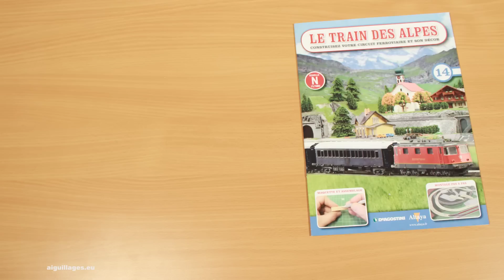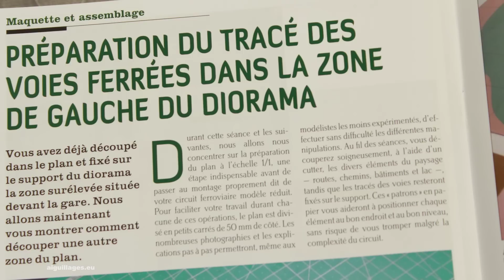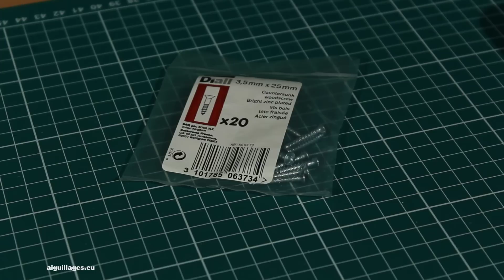Le Train des Alpes N°2 (Construction de la structure en bois)